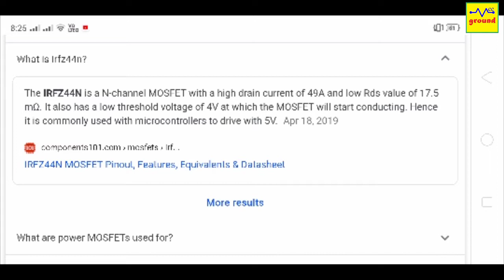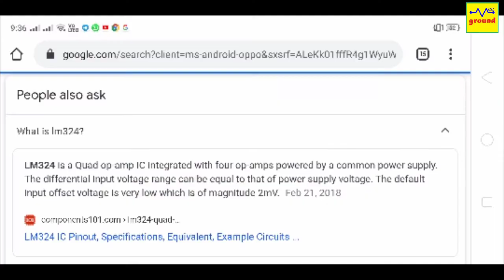Get Free Supply for Electronic Components | What parts to Salvage from Old electronic Circuit Boards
Dear Friends & followers, in today's video, I have explained in detail, how to get free electronic components. What components are worth salvaging from old electronic boards.

Hope you will learn & enjoy watching this video. Thanks a lot !!!

About us: Located in Delhi, India., We provide all kind of Customized Electronic and Smart Home Solutions within India and abroad. Our team will coordinate with you soon thereafter.

Thank You for appreciating our videos.